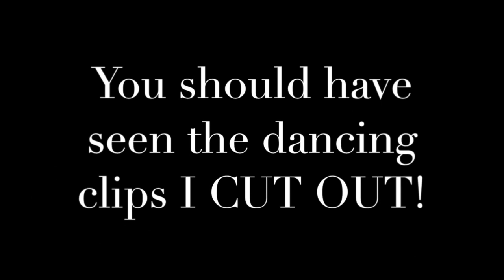Festive Lookbook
Shoes: (similar - they're no longer available but the style is Ravesh by Steve Madden)

Jeans (same as previous)

Anything I haven't linked is old/can no longer be found online
Items sent to me have been marked with a *

There is something new posted every single day!

My new obsession, you'll find me posting beauty, hair and 30 rock quotes day and night

Foundation: Rimmel Lasting Finish
Blush: Revolution Blush Palette in Golden Sugar
Lips: Bourjois Happy Nude-Year
Nails: Barry M Aquatic Mix

If you have a problem with this you should google said items and find your own way there. Items mentioned in this video may have been gifted to me/sent for potential review but this does not affect my opinions of said products.